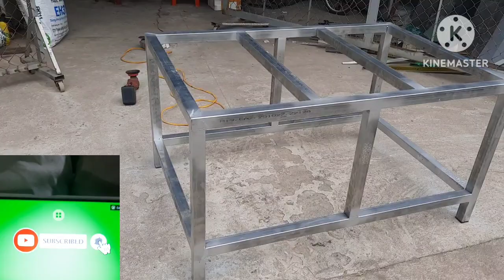HÀN CHÂN HỒ CÁ,VÀ HỒ GIAO CHO KHÁCH HÀNG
hôm nay nay mình sẽ làm hồ cá,bằng kính cở lớn và hàn chân hồ đi giao cho khách hàng, mời tất cả các bạn cùng mọi người cùng theo dõi nha